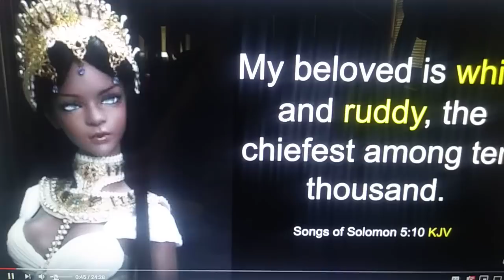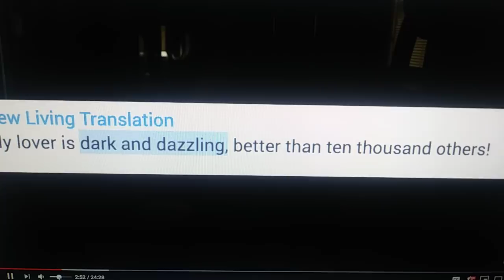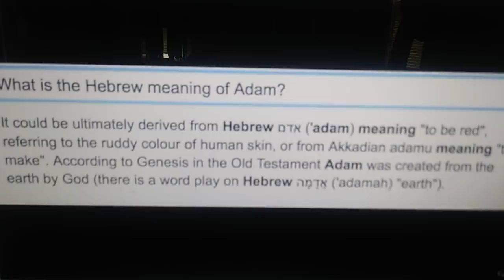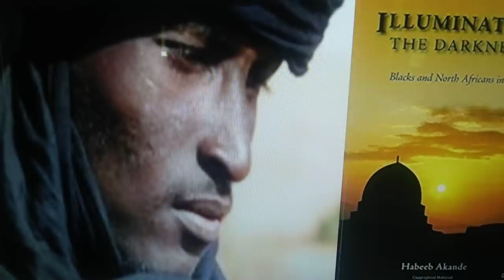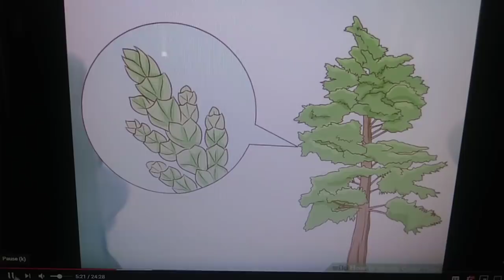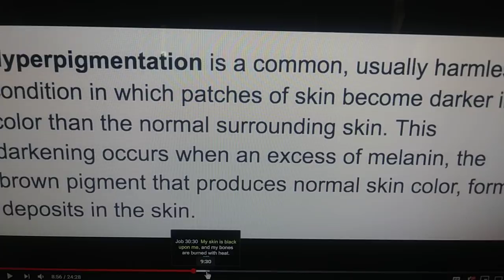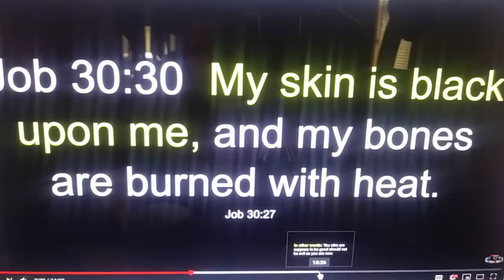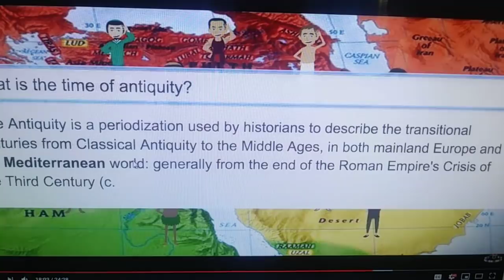Japath is not Caucasians and white isn't Ruddy